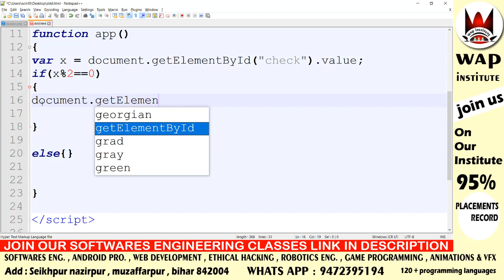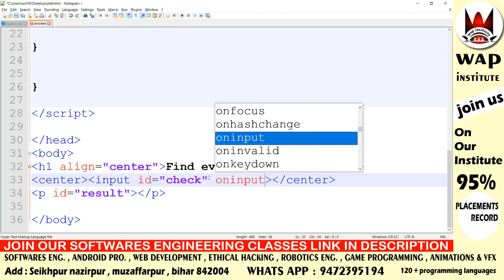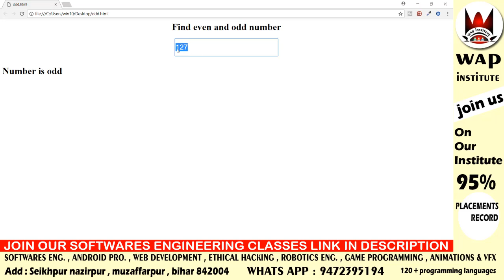java script even and odd app development part 2 hosted by wap institute powered by sweetus media